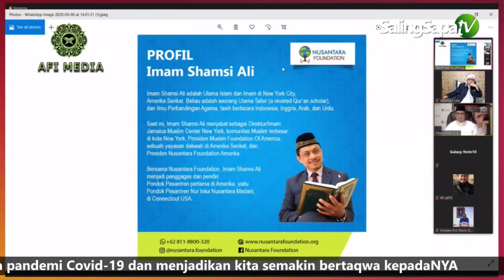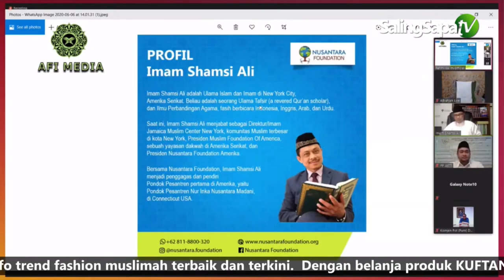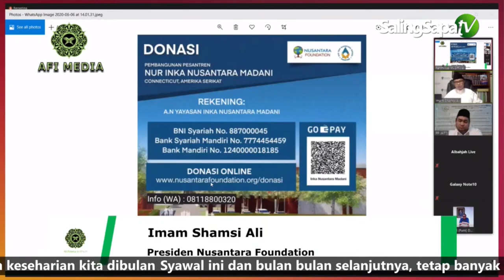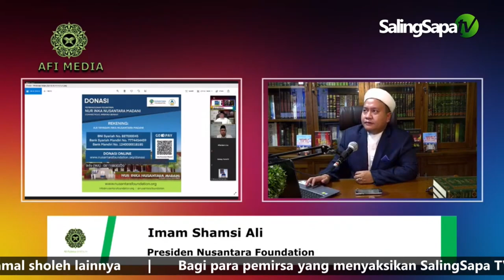FAKTA!!! Semakin Ditindih, Agama Islam Semakin Terangkat | Imam Shamsi Ali